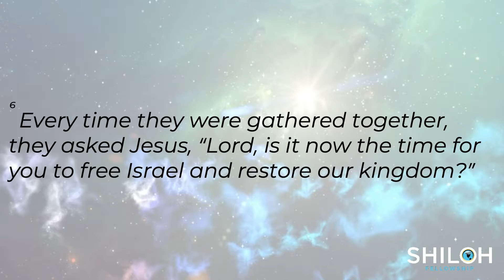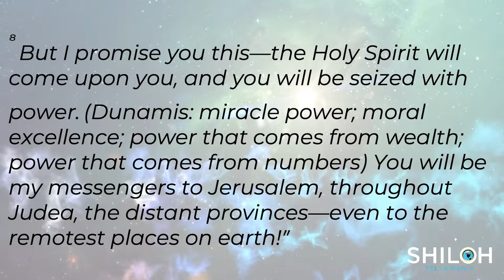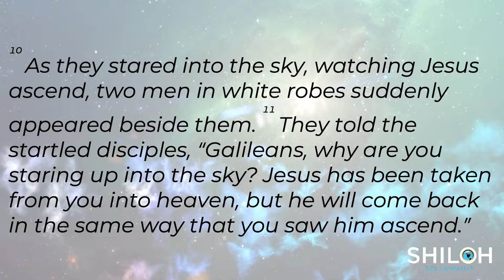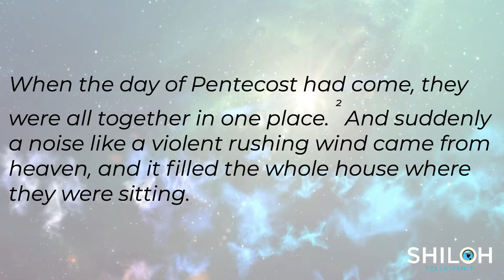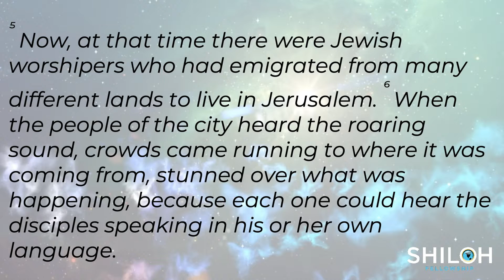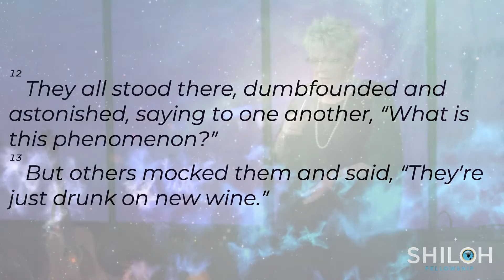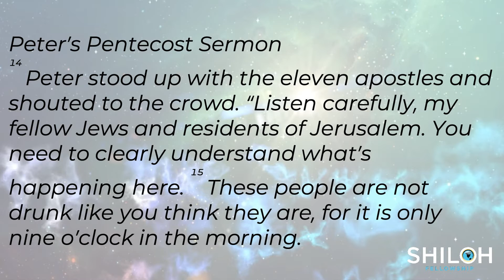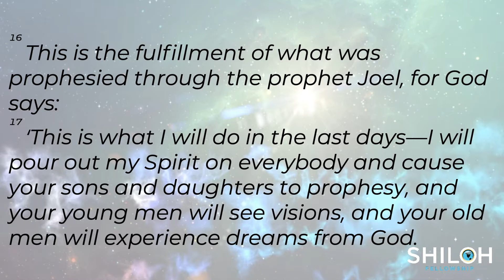Day Of Pentecost // Patricia King // Shiloh Fellowship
In this video, Patricia talks about the Day of Pentecost.  Enjoy!

Patricia is a respected apostolic and prophetic minister, an inventive entrepreneur, spiritual mentor, and a true mother in the faith. She is committed to loving God, loving people, and advancing the Kingdom through media, missions, events and outreach. Patricia King Ministries promotes the character and nature of Jesus Christ through the in-dwelling grace of Holy Spirit. She believes God’s light belongs in the darkness, shining the life and hope of Jesus to those who long to know Him.